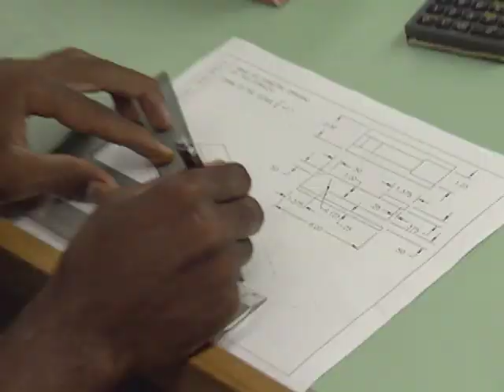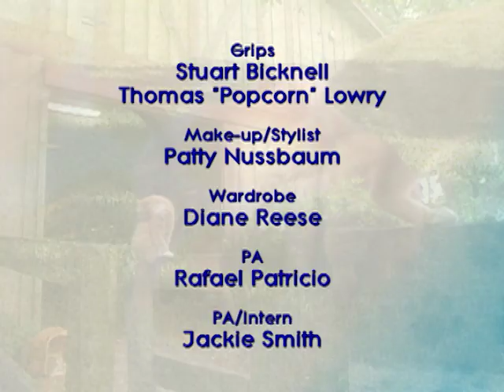Siamese Cats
Ronald White our Pet Trainer 911 takes on the challenge of Deuce the English Bulldog with spoiled brat ways. Learn a few tips on how to avoid big mistakes with your new puppy. Our Pet Vet will tackle the topics of flees and ticks. This episode's Top Cat breed is the exotic and distinctive Siamese. And we'll share with you a tale of prison puppies changing inmate's ways - it's truly inspiring!
From choosing the right pet for your lifestyle to making the most of the visit to the vet, this series presents informative segments and entertaining stories about heroic dogs, therapy cats and other interesting animals.